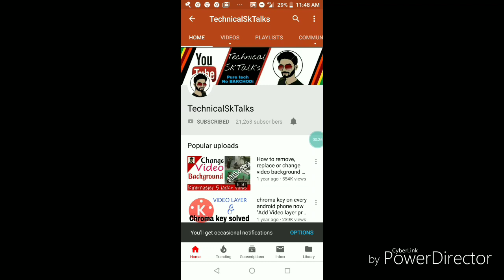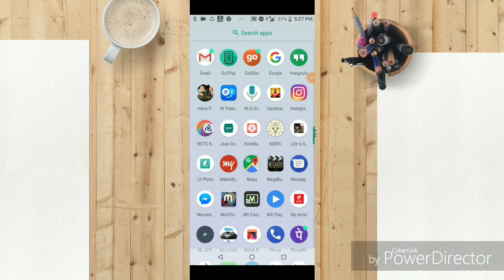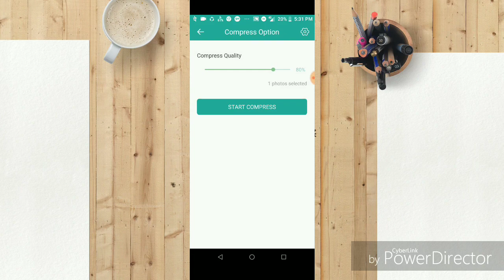compress photo without loosing quality 2018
Photo compression Android with quality • compress photo in KB without loosing quality 2018 Hindi